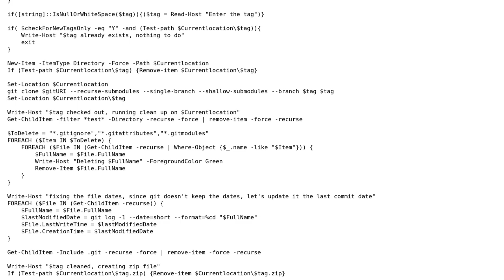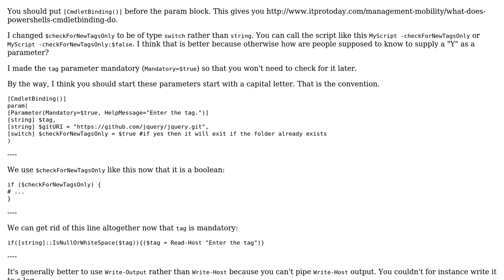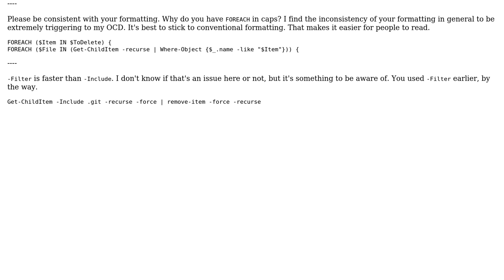Create release package from git tag with Powershell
With thanks & praise to God, and with thanks to the many people who have made this project possible! | Content (except music & images) licensed under CC BY-SA | Music | Images & others | With thanks to user Josh Knutson user Jamal user Dangph and the Stack Exchange Network Trademarks are property of their respective owners. You are responsible for your own actions.